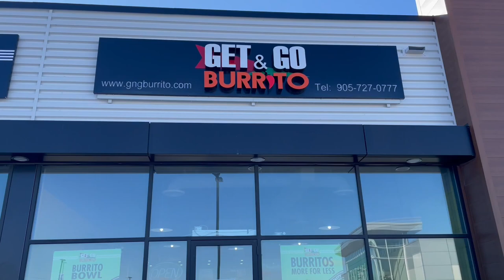Get & Go Burrito